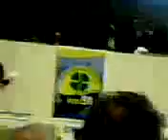PEN 51 PRIMEIRO CONGRESSO NACIONAL 106